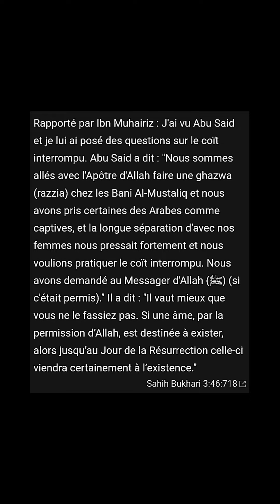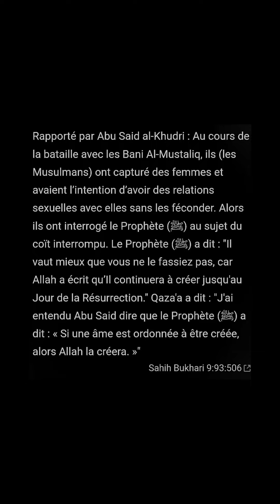Découvrons les consignes du prophète de Tariq